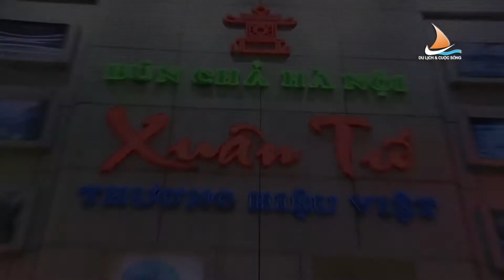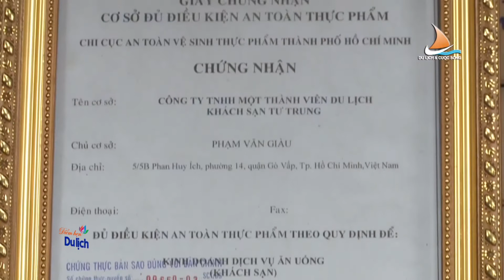Quán bún chả Hà Nội ngon nhất Sài Gòn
Chương trình Điểm Hẹn Du Lịch kênh HTVC - Du Lịch & Cuộc Sống, Đài truyền hình Tp.HCM.
 Do Truyền hình cáp HTVC - TP. HCM phối hợp công ty truyền thông Len Nguyễn Media  thực hiện.

CÔNG TY TNHH TRUYỀN THÔNG LEN NGUYỄN MEDIA
ĐC ► 87/15D Nguyễn Sỹ Sách - P15 - Tân Bình -TPHCM
TEL ► 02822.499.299 - Hotline : 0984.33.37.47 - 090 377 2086